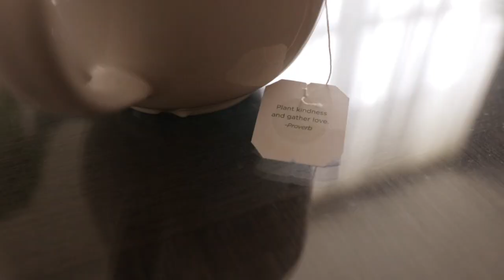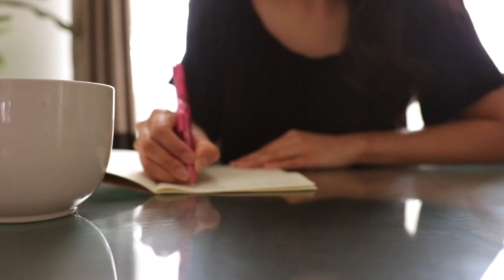5 Tips for Self Discovery ✨ How to Get to Know Yourself Better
5 tips for self discovery! Getting to know yourself is a powerful skill. When you know who you are, you gain confidence. You stop second-guessing yourself. You stop seeking validation or approval from others and you start living the life you want. In this video I share 5 self-discovery tips that have helped me in my self discovery journey. I'll show you how to get to know yourself better and feel more confident about who you are.

00:00 intro
00:52 journal for self-reflection
02:37 try self-discovery tools
04:08 try new things
05:36 practice decluttering
07:05 practice silence

Journal prompts/questions for self discovery
- What brings me joy?
- If I had all the money in the world, what would I do?
- What does my ideal day look like?
- What do people come to me for advice or help with?
- What are 10 things I love about myself?
- Who are the most important people in my life & why?

🧘🏻‍♀️ My top health/wellness products

🥗 Plan To Eat is the meal planning app I use, get a free 45 dial trial using this

🧴 Skincare products I use

📚 My book recommendations

🎥 My filming equipment